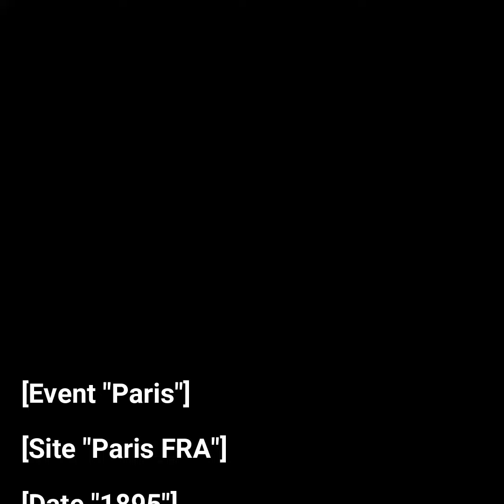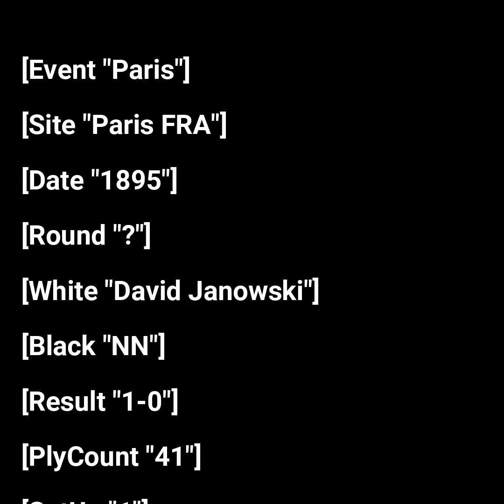Bishop Pair Checkmate | All Other Pieces Sacrificed | Janowski vs NN 1895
Janowski vs NN 1895,
David Janowski,
Queen Sacrifice,
Bishop Checkmate
Checkmate,
Chess,
Board Games,
United States,
Kings Hunt,
Chess Games,
Chess Game,